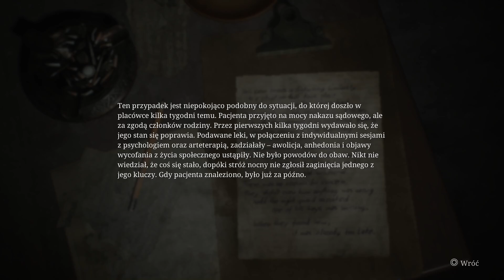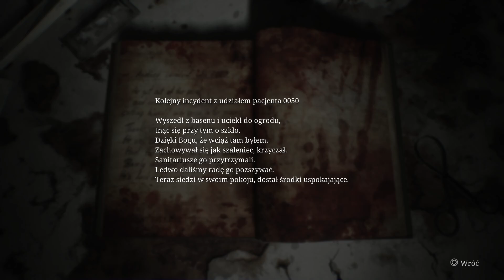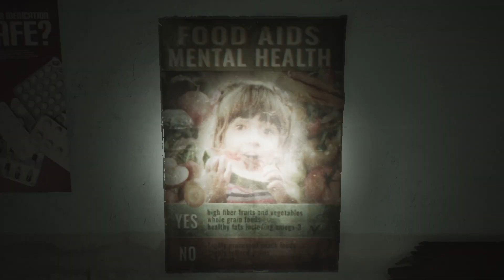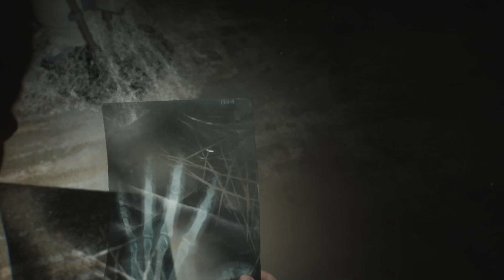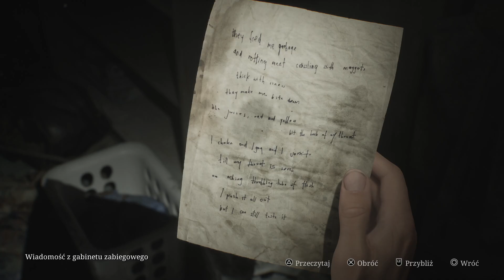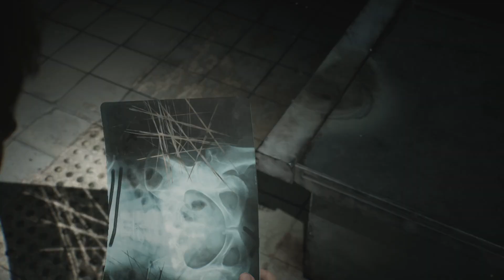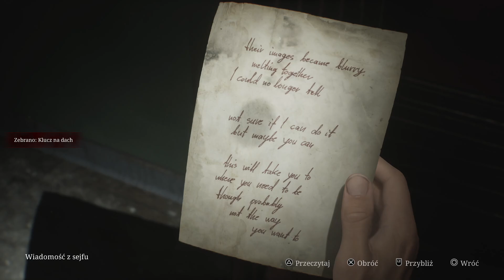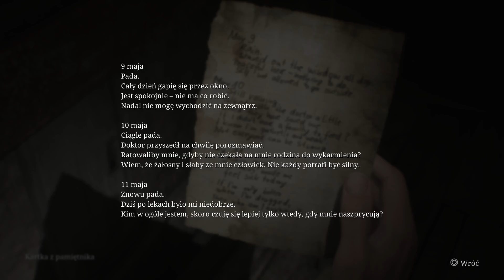Silent Hill 2 (7)